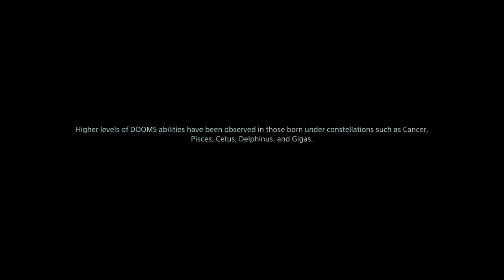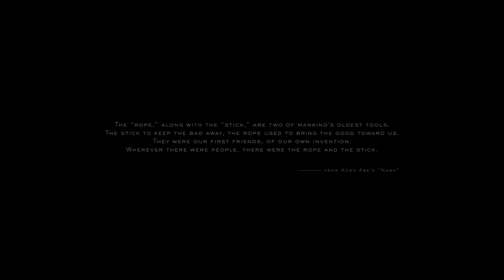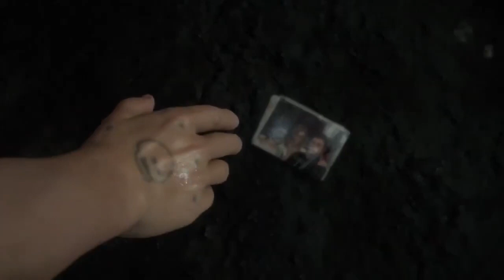Let’s Play Death Stranding - Prologue: Porter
Welcome to EldNation! Join us today, whilst we jump straight into Hideo Kojima’s 2019 masterpiece that is Death Stranding.

In the prologue we are meeting our main protagonist Sam Porter Bridges, and figuring out what we actually have to do!

Sit back, relax, grab a drink and some snacks and enjoy!